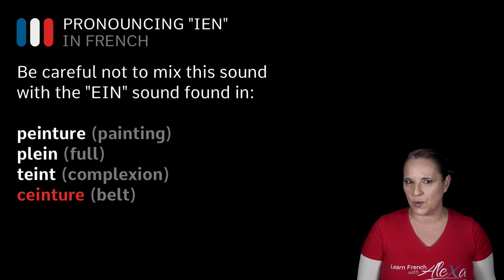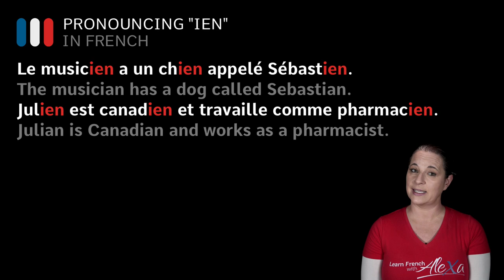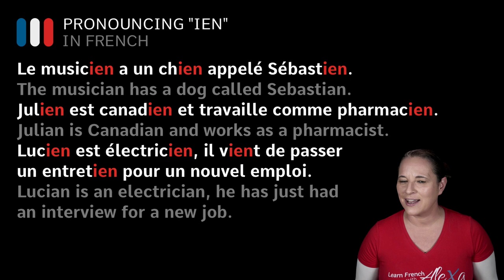How to pronounce the "IEN" sound in French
Alexa teaches you how to pronounce the "IEN" sound in French.

Bisou Bisou 💋